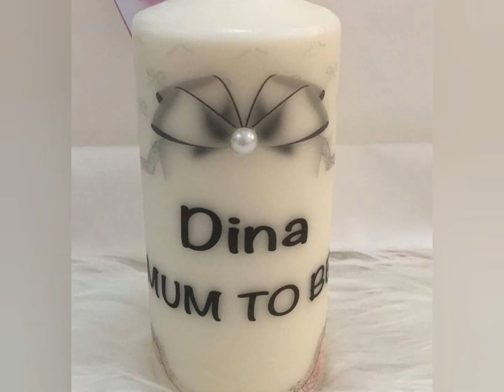ألبوم صور لأعمالي (نقش على شمع🕯 و طباعة كذالك و تزيين دفتر مذكرات📒 و رسم على الأكواب☕)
هدا حسابي على انستغرام لي كنزل فيه الشموع ونقش زوروني ⤵
تزيين الشموع بطريقة سهلة
أعمال يدوية ،إعادة التدوير ،حرف يدوية
الرسم على زجاج ، الكتابة على الشمع
الكتابة على الزجاج
تزيين الشموع للمناسبات،
تزيين الكؤوس
أعمال يدوية سهلة و بسيطة
l'idée déco , des bougeoirs ,
creative handicraft , les projets de maison